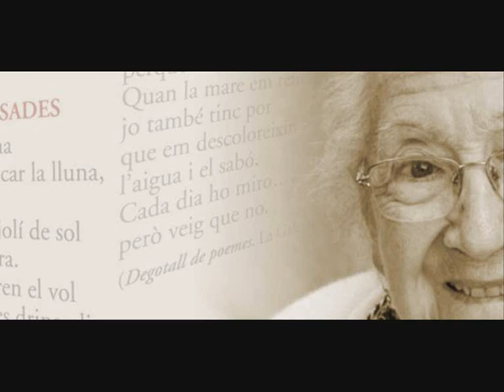Lectura de textos de Joana Raspall 2015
Aquesta activitat s'emmarca en els actes de difusió de l'exposició sobre Joana Raspall que es pot visitar fins al dia 14 de febrer a la biblioteca de Palau